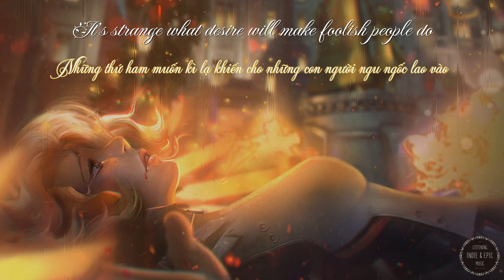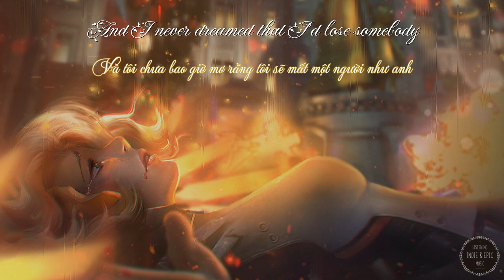Vietsub + Lyrics ll Charlotte Cardin - Wicked Game (Cover)